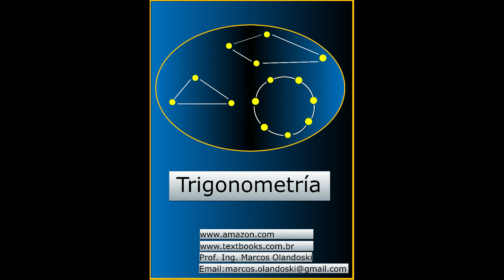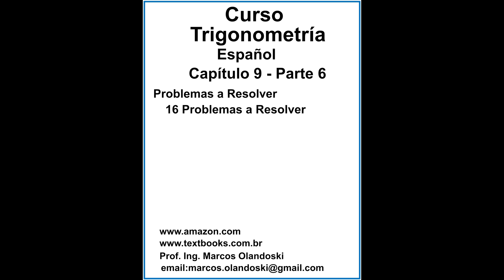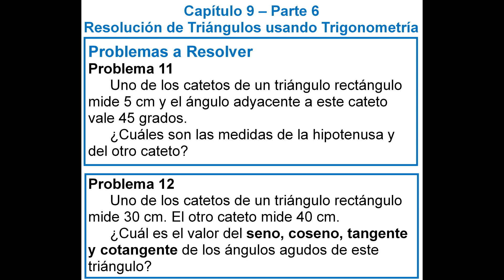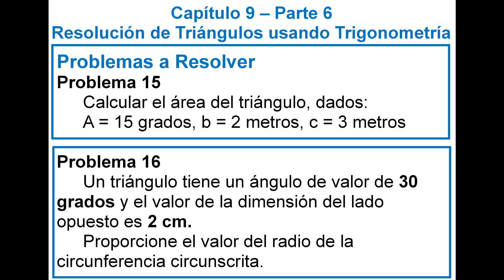VIDEOTRIGONOMETRIASPANISHCAP9PART62ªEDICIÓN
Curso Trigonometría
Español - 2ª Edición

Problemas a Resolver
16 Problemas a Resolver